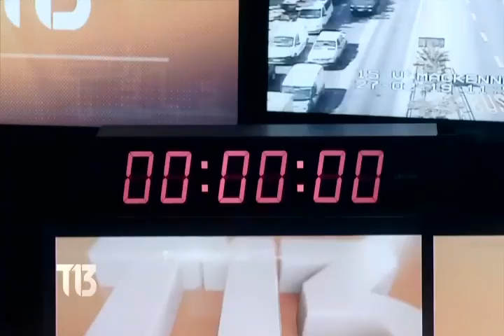Especial T13 11 líderes de opinión